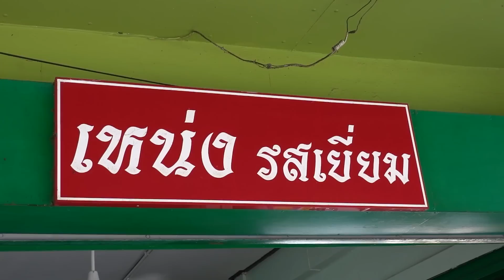อะไรจะอร่อยขนาดนี้!! ตุ๋นหม้อใหญ่50โล ขายหมดเร็วมาก หอมเปื่อยนุ่มขั้นเทพ กินได้ทั้งชิ้น ไม่เหลือเศษ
ทุกวัน อังคารและศุกร์ 5 โมงเย็น🖐🏼
ขอขอบคุณที่แวะเข้ามาชมนะคะ🙏🏼

เหน่ง รสเยี่ยม ♨️
พิกัด 📍 ตรงข้ามวัดสนามเหนือ, ซอยแจ้งวัฒนะ-ปากเกร็ด4, ถนนชัยพฤกษ์, ตำบลปากเกร็ด, อำเภอปากเกร็ด จังหวัดนนทบุรี
เปิด 🔆 ทุกวัน (หยุดทุกวันเสาร์-อาทิตย์สุดท้ายของเดือน)
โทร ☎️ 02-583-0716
รถเมล์ 🚙 สายที่ผ่านใกล้ๆ 32, 51, 52, 104, ปอ104, ปอ150, ปอ166, ปอ505
ท่าเรือ ⚓️ ปากเกร็ด
จอดรถ 🚗 ในวัดสนามเหนือ (เสาร์-อาทิตย์ รถจอดเยอะ)

Neng Ros Yiam
Location : Opposite Sanam-Nuea Temple,
Soi Chaengwattana-Pak Kret 4, Chaiyapruek Road,
Pak Kret Subdistrict, Pak Kret District Nonthaburi Province
Open : Every Day (closed every last Saturday-Sunday of the month)
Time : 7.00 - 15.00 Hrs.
Bus : 32, 51, 52, 104, AC104, AC150, AC166, AC505
Pier : Pak Kret
Parking : in Wat Sanam Nuea

💬 Line : @foodiegirl [For work contact only]